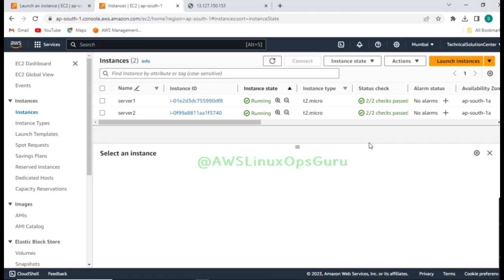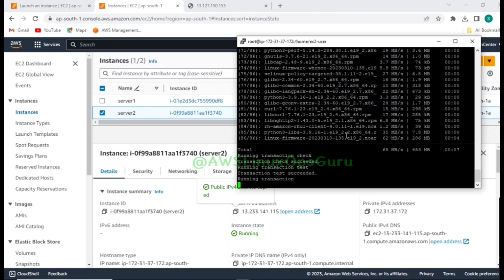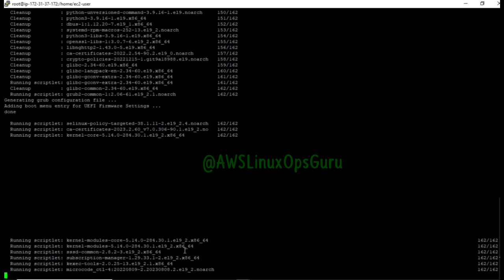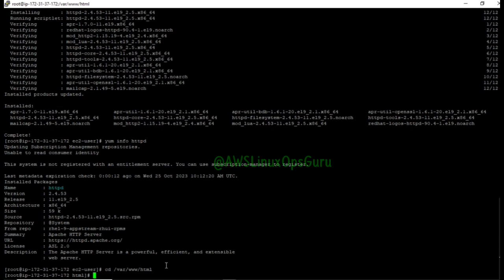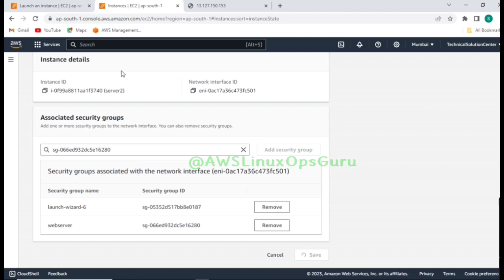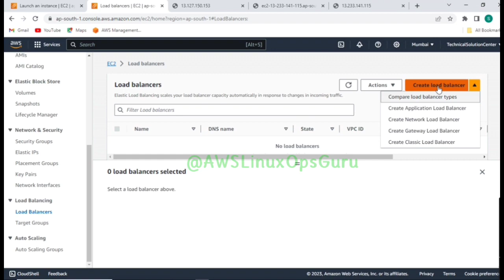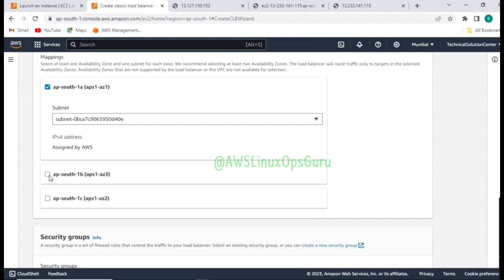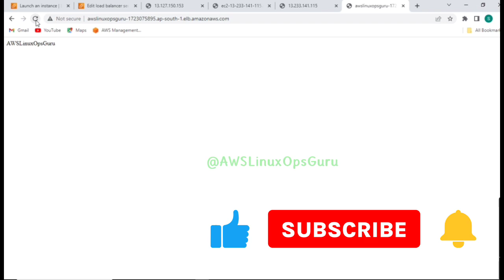Aws Elastic Load Balancer (ELB) kaise connect kare full explained in hindi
📝 Welcome to our comprehensive tutorial on setting up an Elastic Load Balancer (ELB) in Amazon Web Services (AWS). ELB is a crucial component for enhancing the reliability and scalability of your applications.

🚀 In this tutorial, we'll guide you through each step in the ELB creation process:

1. Logging into AWS Console
   - Learn how to securely access your AWS account.

2. Navigating to the EC2 Dashboard
   - Get acquainted with the AWS Management Console and the EC2 service.

3. Accessing Load Balancers
   - Understand where to find and manage your load balancers in the AWS dashboard.

4. Creating Your Load Balancer
   - Step-by-step instructions for creating an ELB, including essential settings like naming and VPC selection.

5. Configuring Listeners
   - Explaining how to set up listeners to control how traffic is distributed.

6. Security Settings (HTTPS/SSL)
   - Detailed guidance on configuring security settings for HTTPS and SSL certificates.

7. Routing Configuration
   - Defining routing rules and target groups for the ELB.

8. Registering Targets
   - Learn how to specify the backend instances that will receive traffic from the load balancer.

9. Health Checks
   - Explore the importance of health checks and how to configure them to ensure traffic is only directed to healthy instances.

10. Adding Tags (Optional)
   - Optionally, add tags to your load balancer for better organization and management.

11. Review and Create
   - Review all the settings you've entered, and when you're ready, create your ELB.

12. Waiting for Creation
   - Understand that AWS will take a few minutes to create the load balancer, and be patient during this process.

13. Updating DNS Records
   - After creation, update your DNS records to route traffic through the load balancer to your backend instances.

💡 This tutorial aims to provide a complete understanding of Elastic Load Balancers in AWS, ensuring you can efficiently manage and distribute traffic for your applications.

🌐 [Related Links]:
- [AWS Elastic Load Balancing